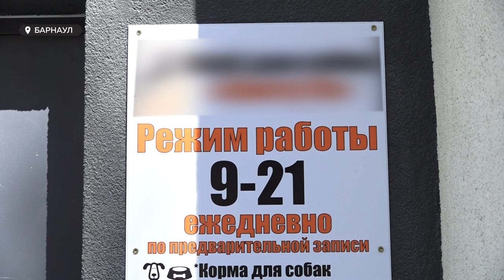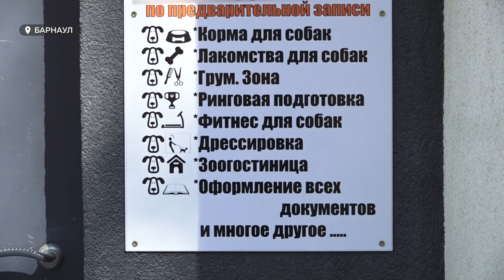Жители дома на Эмилии Алексеевой узнали о том, что им придётся соседствовать с клубом для собак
В Барнауле собаки оккупировали дом. Об этом заявили жители многоэтажки на Эмилии Алексеевой. Люди узнали о том, что теперь им придётся соседствовать с клубом для собак. А узнали они об этом, когда в один день через придомовую территорию прошло почти двести собак